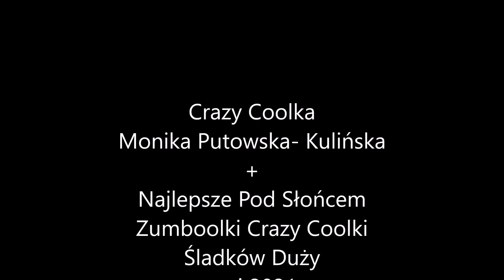Como La Flor Zumba choreo ZIN 93- Crazy Coolka i Zumboolki Crazy Coolki w Śladkowie Dużym